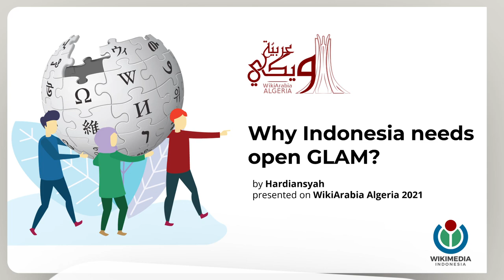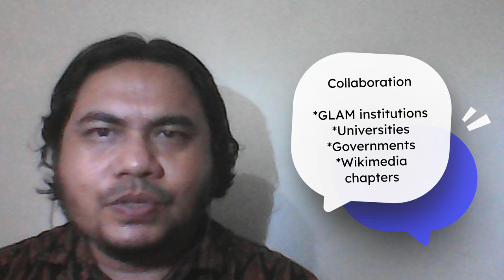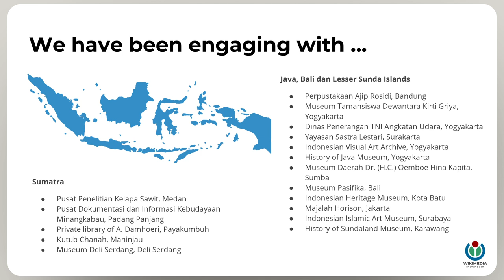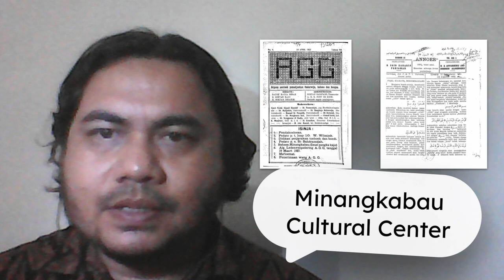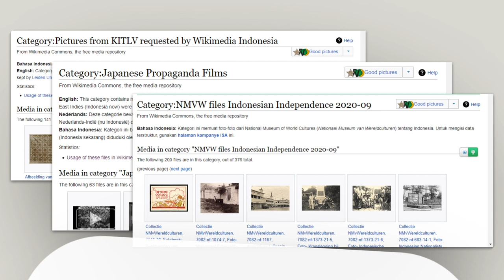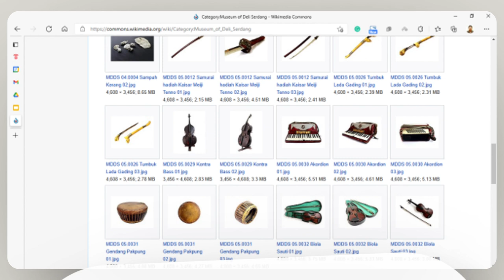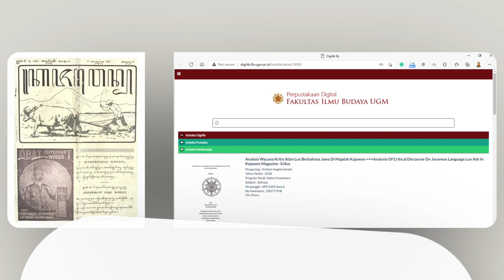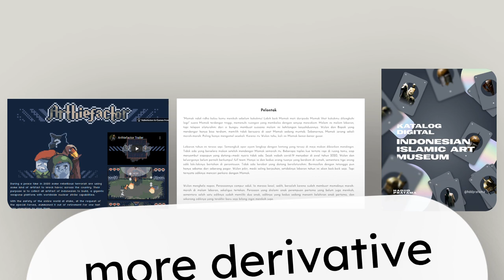Why we need open GLAM in Indonesia - Hardiansyah - Wikiarbia Algeria 2021